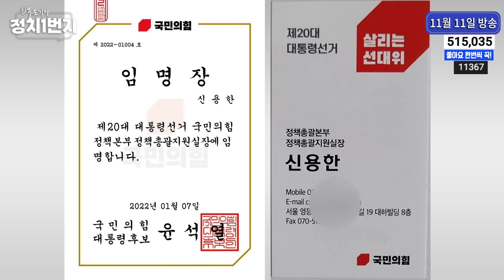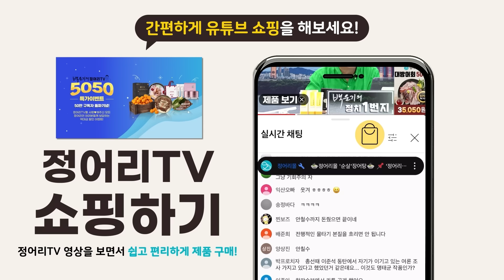[백운기의 정치1번지] 윤석열 대선 선거 캠프에 주목해야 하는 이유! 강남 화랑의 실체를 밝힌다_신용한 전 서원대학교 석좌교수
※ 백운기와 딥블루 매주 화요일 오후 4시
※ 용빠따 매주 금요일 오후 4시 30분